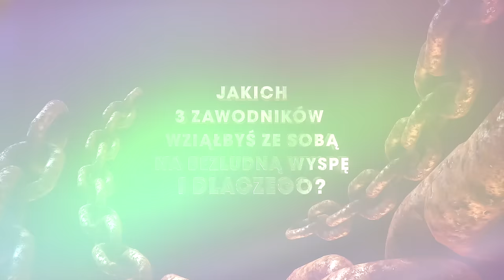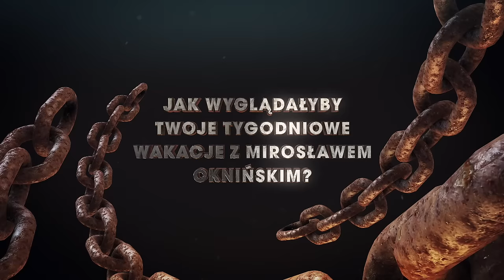Fighter 32. - Paweł Kowalik i Juras Komentuje Taekwondo - [ Betsafe Polska ]